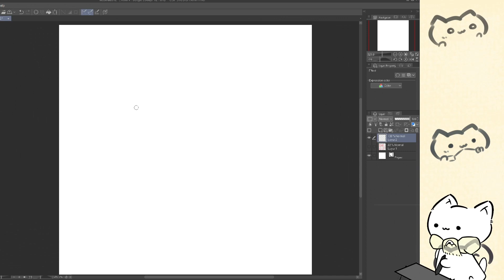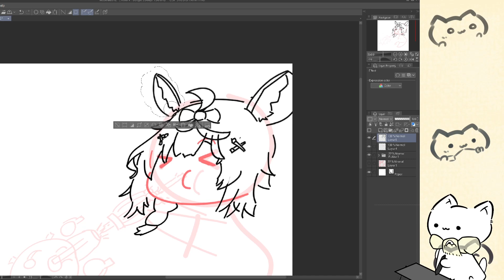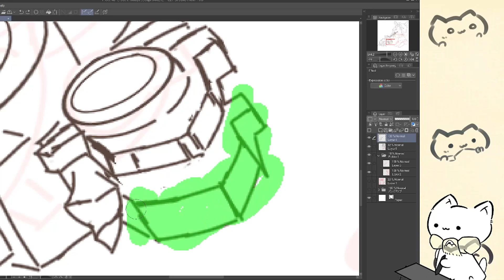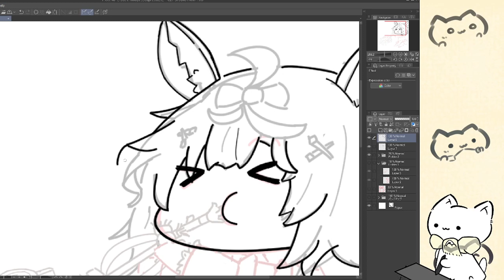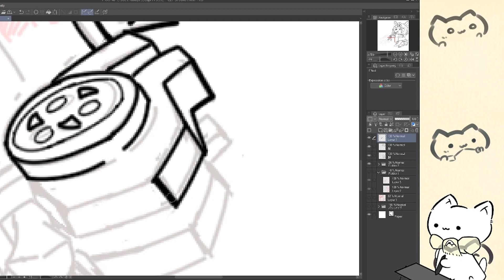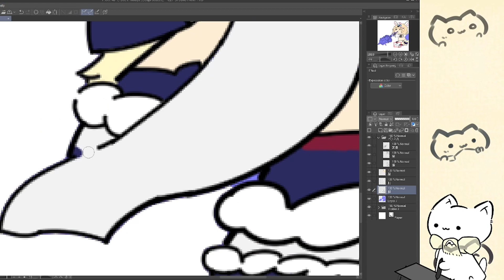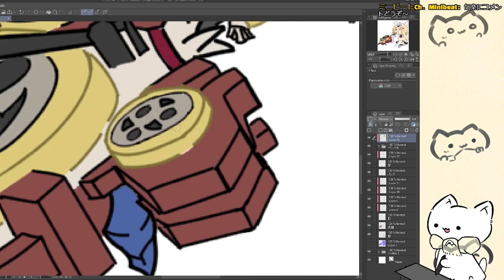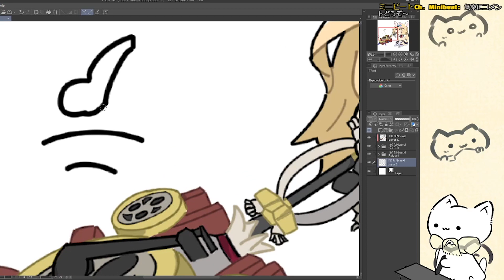スピードアート： ホロハンーポルホルン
尾丸ポルカがもしモンハンにいたらこんな感じかな～
っとシンプルに狩猎笛とキリンアーマーでかいてみました！
んじゃヨロー